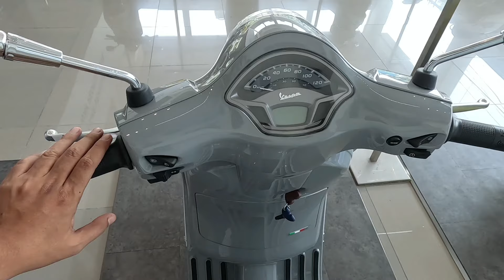Harganya Tidak Naik ! New VESPA Lx 125 Grey Materia Velg PUTIH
Vespa Terbaru, Vespa Matic Terbaru

Info Pemesanan ,

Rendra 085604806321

Smart Vespa Jember